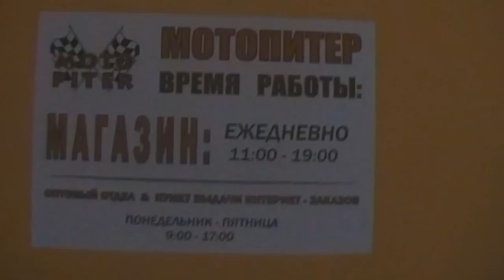Мото_питер_финал 2012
Видео подготовлено сотрудниками компании Мотопитер в преддверье нового года 2013